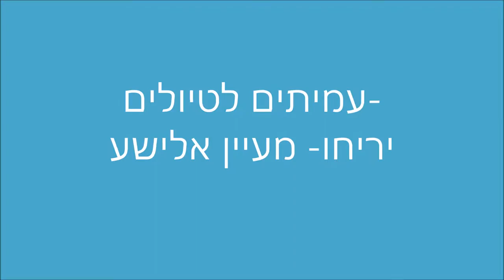19005'עמיתים לטיולים' -ה שבט תשע"ט-יריחו- מעיין אלישע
19005'עמיתים לטיולים' -ה שבט תשע"ט-יריחו- מעיין אלישע                      הדרכה-  מאיר רוטר  הפקה- לשם שמים